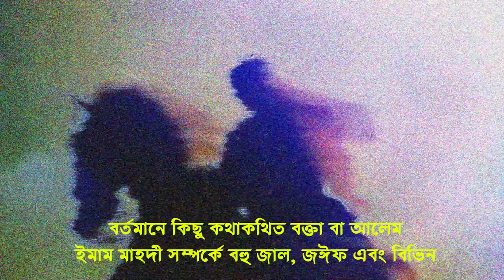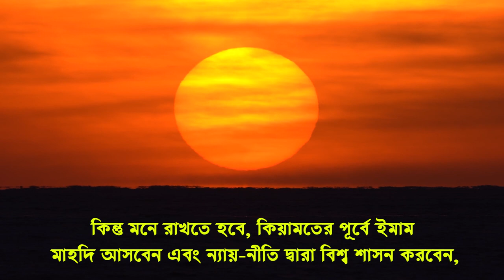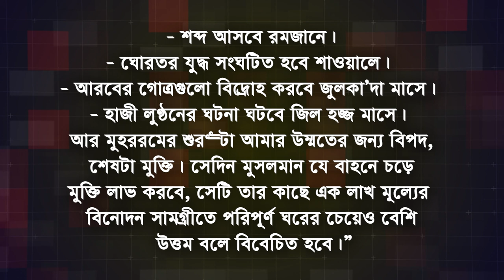১৫ রমজানেই ভয়ানক ঘটনা ঘটতে চলেছে পৃথিবীতে সবাই সাবধান থাকুন 15 ramadan bikot sobdo kiyamot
১৫ রমজান নিয়ে হাদিস,
১৫ রমজান বিকট শব্দ,
১৫ রমজান বিকট শব্দ হবে,
১৫ রমজান শুক্রবার কী হবে,
১৫ রমজান সম্পর্কে হাদিস,
১৫ রমজান হাদিস,
১৫ রমজান কি হতে পারে,
১৫ রমজান শুক্রবার কি হবে,
১৫ রমজান শুক্রবার,
১৫ রমজানে আকাশে বিকট আওয়াজ হবে,
১৫ রমজান কি হ বে,
১৫ রমজান কি হবে,
১৫ রমজান এ কি হবে,
রমজানের রোজা,
রমজান কি রোজা আয়,
১৫ রমজান এর হাদিস,
রমজানের ঐ রোজার শেষে গজল
শেষ রমজান কেয়ামতের আলামত ।
কিয়ামতের আলামত মিজানুর রহমান,
কেয়ামতের আলামত ও বর্তমান বিশ্ব..আবু ত্বহা মুহাম্মদ,
কেয়ামতের লক্ষণ ও আলামত,
কিয়ামতের অন্যতম বড় আলামত,
কেয়ামতের আলামত আল্লামা দেলোয়ার হোসেন সাঈদী,
কেয়ামতের আলামত আবু তহা আদনান,
কেমতের আলামত,
কেয়ামতের আলামত কেমন হবে,
কেয়ামতের আলামত কিয়ামতের আলামত,
কেয়ামতের আলামত কয়টি ও কি কি,
কেয়ামতের আলামত কয়টি,
কেয়ামতের আগে কি কি আলামত হবে,
কিয়ামতের আর কয়টা আলামত বাকি আছে,
কিয়ামতের শেষ আলামত কি,
কেয়ামতের আলামত গুলো কি কি,
শুরু হয়ে গেছে কেয়ামতের আলামত,
কেয়ামতের আলামত শুরু হয়ে গেছে 😭😭,
কিয়ামতের আলামত নিয়ে আলোচনা,
কিয়ামতের নতুন আলামত,
কিয়ামতের আলামত পর্ব ১,
কিয়ামতের প্রকাশিত আলামত,
কেয়ামতের একটি আলামত প্রকাশ্যে,
বাংলা ওয়াজ কিয়ামতের আলামত,
হাশরের বিচার কিয়ামতের আলামত,
কিয়ামতের আলামত ভিডিও,
কেয়ামতের আলামত ভূমিকম্প,
কিয়ামতের আলামত ভয়ানক ভূমিকম্প শিঙ্গায় ফুঁক,
কেয়ামতের আলামত ভিডিও,
কিয়ামতের আলামত ভূমিকম্প,
কিয়ামতের ভয়ংকর আলামত,
কেয়ামতের ভয়াবহ আলামত,

শেষ জামানার গল্প,
শেষ জামানার গজল,
শেষ জামানার ঘটনা,
শেষ জামানায় যুবকদের করণীয়,
শেষ জামানার মেয়েদের,
শেষ জামানার ইতিহাস,
শেষ জামানার ইসলাম,
শেষ জামানার দুর্ভিক্ষ,
শেষ জামানার নারী,
শেষ জামানার ফিতনা,
শেষ জামানার সাইন

পৃথিবী ধ্বংস হওয়ার আলামত,
পৃথিবী ধ্বংস হওয়ার আগে কি কি হবে,
কেয়ামতের আগে পৃথিবী কিভাবে ধ্বংস হবে,
পৃথিবী ধ্বংসের কারণ,
পৃথিবী কিভাবে ধ্বংস হয়ে যাবে,
পৃথিবী ধ্বংস হওয়ার কাহিনী,
পৃথিবী ধ্বংস হওয়ার পর কি হবে,
স্বপ্নে পৃথিবী ধ্বংস দেখলে কি হয়,
পৃথিবী কত সালে ধ্বংস হয়ে যাবে,
জানি এই পৃথিবী ধ্বংস হবে কোন একদিন,
পৃথিবী ধ্বংস হওয়া মুভি বাংলা ডাবিং,
পৃথিবী ধ্বংস হবে কিভাবে দেখুন,
পৃথিবী ধ্বংসের মুভি '২০১২' দেখুন বাংলায়,
পৃথিবী ধ্বংসের শেষ সময়,
2023 সালে পৃথিবী ধ্বংস